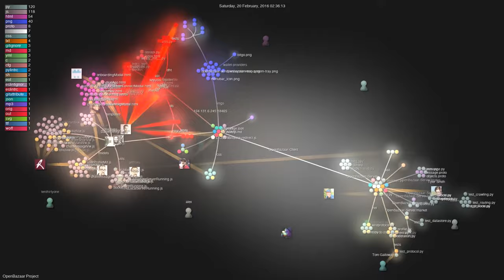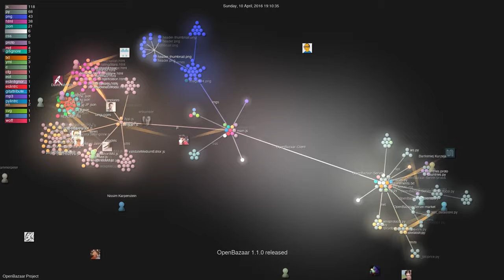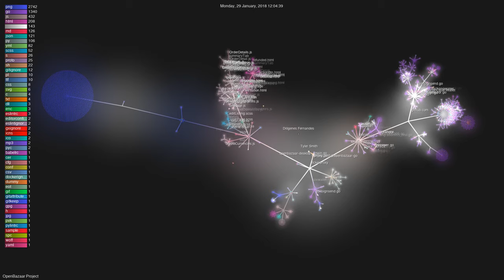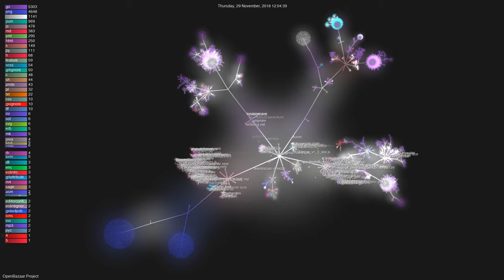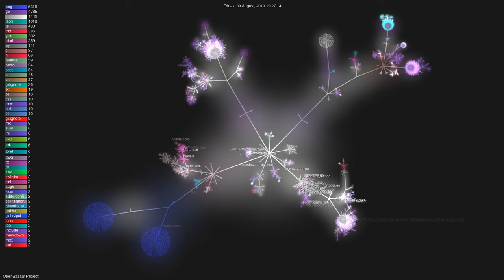Bitcoin Gource: OpenBazaar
OpenBazaar is a decentralized computer network allowing you to sell and buy various things for cryptocurrencies. Here you can buy games, electronic equipment, gift cards, toys and many other things.

37X3wakVYG1L22g4c7fePzxfj4apxW8MkB
Liquid: VJL74y2bSsuAUSNsdf8PWUbrSTnx6QffQorasy8xJbWuk2WjZppZmTrXRZMD8WKAk6sZzFcwBy7pDBm8
RSK: 0x55971feE8d0cBFbDC1e287B6C3631195c7dE93d1